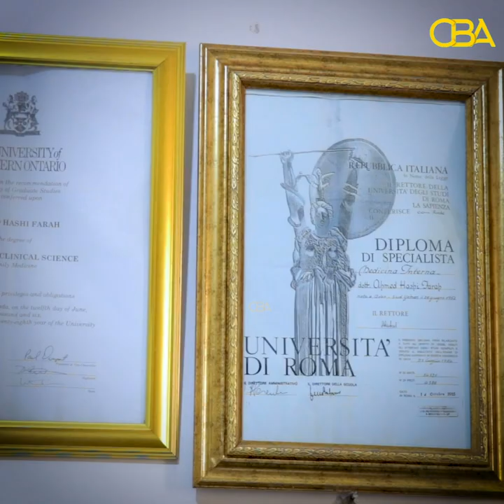Ururka barwaaqo ee Gaboose ayaa lagu eeddeeyey inuu leeyahay Calankii Guulwadeyaasha!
Ururka barwaaqo ee Gaboose ayaa lagu eeddeeyey inuu leeyahay  Calankii Guulwadeyaasha ee wakhtigii Siyaad barre!